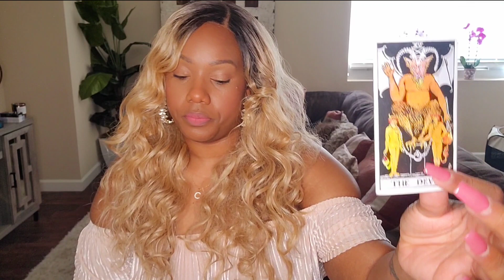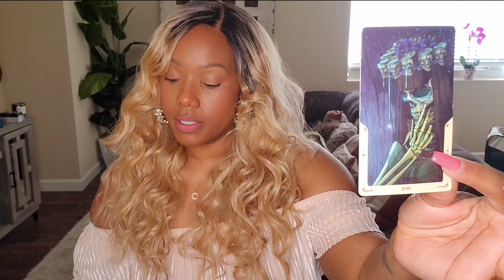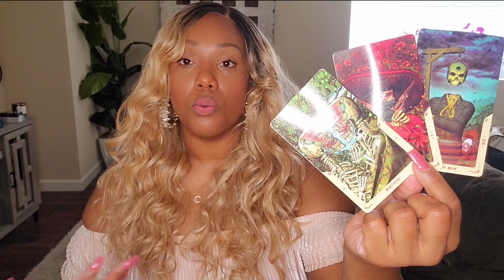Cancer ♋️ You Made A Player Fall In Love ❤️ July